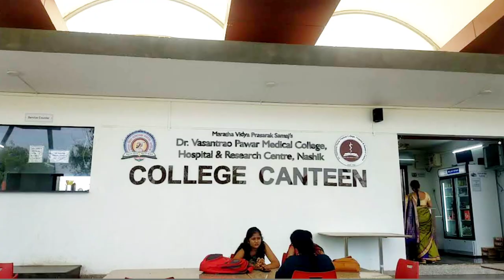vpmc nashik | vpmc nashik campus |vpmc hostel | vpmc medical college | mbbs hostel | pg hostel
vpmc nashik | vpmc nashik campus |vpmc hostel | vpmc medical college | mbbs hostel | pg hostel | neet | neet inspiration